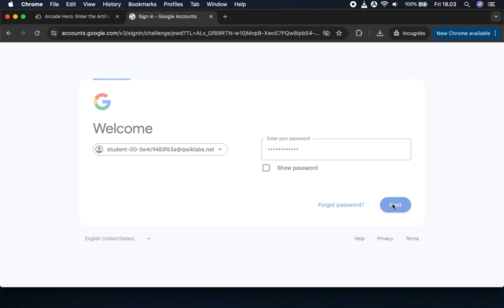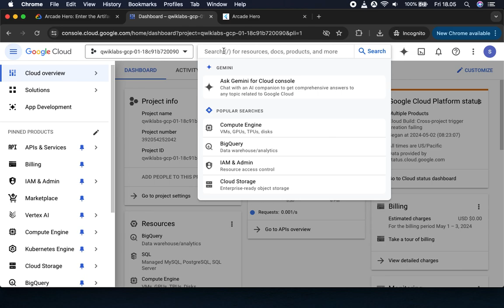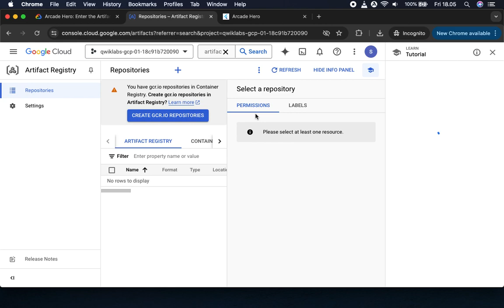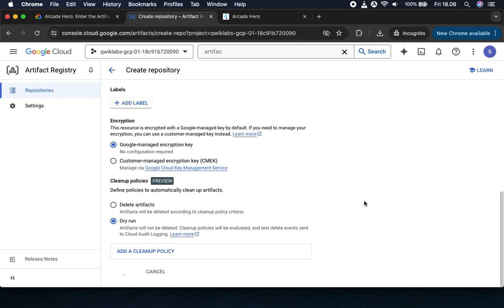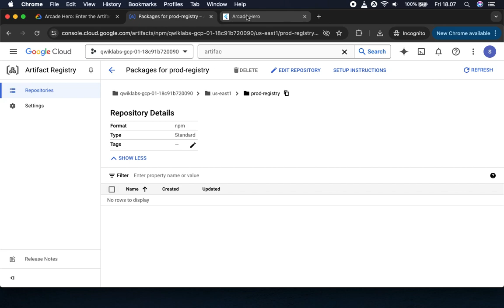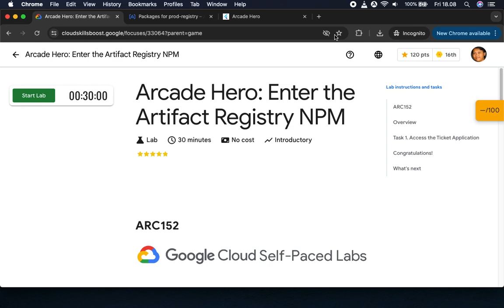Arcade Hero Enter the Artifact Registry NPM ARC152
Overview
In this lab you will learn the fundamentals of Artifact Registry NPM using Google Cloud.

If you are new to Artifact Registry NPM or looking for an overview of how to get started, you are in the right place. Read on to learn about the specifics of this lab and areas that you will get hands-on practice with.

In this lab learn:

The use cases for Artifact Registry NPM
How to implement Artifact Registry NPM